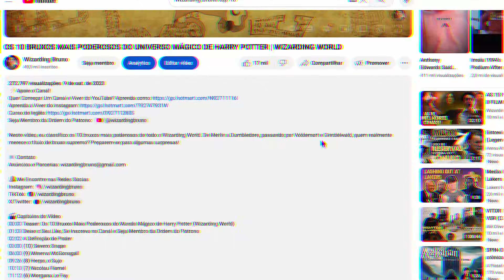OS 10 FEITIÇOS MAIS PODEROSOS DO UNIVERSO MÁGICO DE HARRY POTTER | WIZARDING WORLD!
Será que vocês sabem quais são os feitiços mais poderosos do Universo Mágico de Harry Potter? Mas eu tô falando do universo todo tá? Tô falando do universo mágico já expandido contando os livros de Harry Potter e Animais Fantásticos. Será que o top 10 de vocês é atualizado? Vem comigo que eu vou mostrar para vocês os 10 feitiços mais poderosos na minha opinião.

00:00 Teaser: Os 10 Feitiços Mais Poderosos do Universo Mágico de Harry Potter | Wizarding World
00:36 Explicando os Critérios do Top 10
01:18 Qual é a Diferença Entre Feitiço e Magia?
02:31 Sectumsepra
03:24 Feitiço do Mundo Espelhado
04:53 Reparo
06:49 Horcrux
08:20 Fogomaldito
09:45 Você Quer Viver do YouYube? Saiba Como
10:37 Feitço do Patrono
12:48 Cruciatus
13:56 Avada Kedavra
15:25 Imperius
17:44 Protego Diabolica
19:27 Quais São os 10 Feitiços Mais Poderosos em Harry Potter?

📝 Roteiro
Bruno Santiago e Luísa Silveira

🎥 Edição
Bruno Santiago e Vinícius Bonilha

© Todo o material ilustrativo como artes, imagens, vídeos, e trechos dos filmes, séries e jogos são de propriedade intelectual de seus respectivos proprietários. Este vídeo não tem a intenção de modificar ou deturpar a obra original. O objetivo é expandir o mundo literário e cinematográfico da marca Wizarding World, oferecendo uma fonte extra de pesquisa.